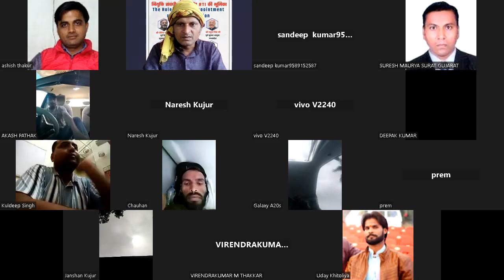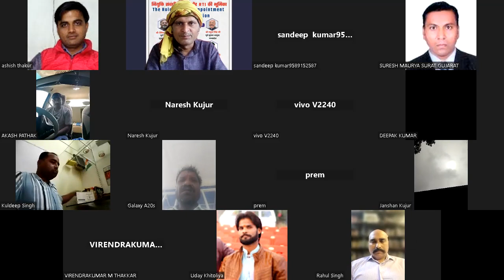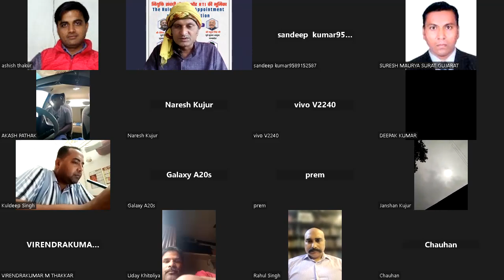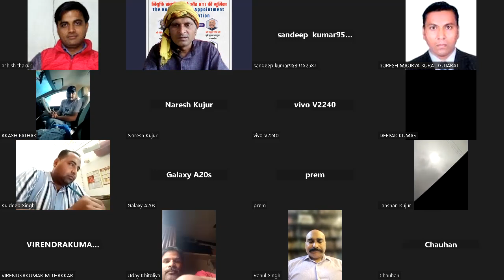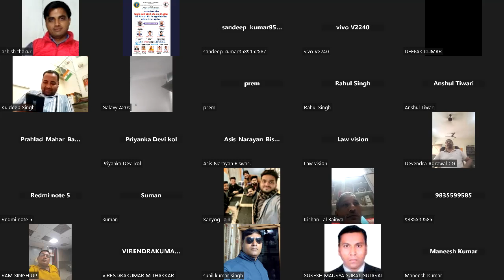216th RTI & Legal Meet - The Role of RTI in Appointment Realated Corruption